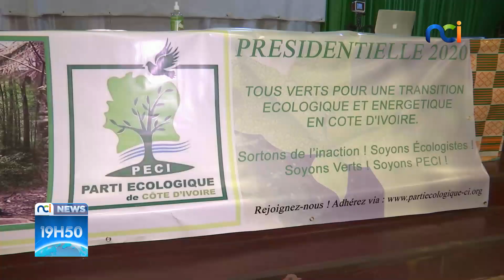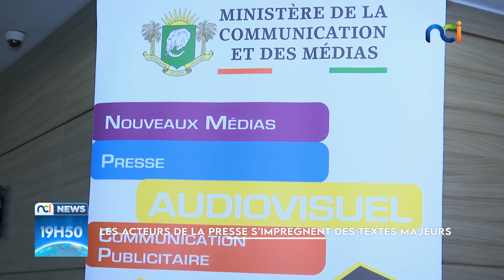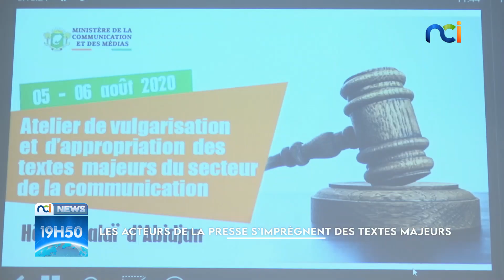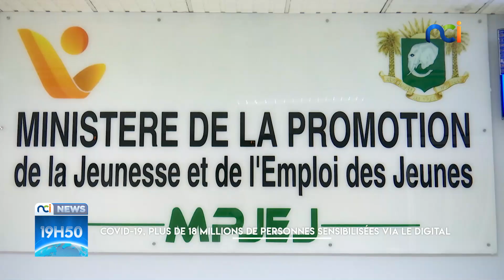NCI NEWS du mercredi 05 août 2020 avec Mélina Makissi